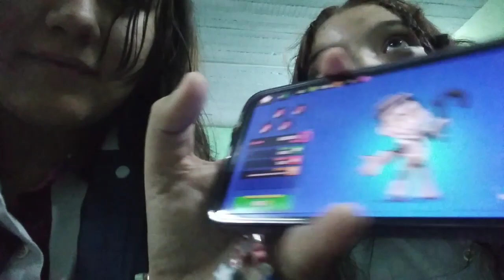vlog de cole